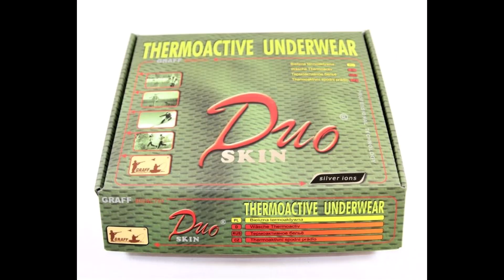Thermoaktive-Unterwäsche, Unterhemde, Unterhose von GRAFF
Professionelle Thermoaktive-Unterwäsche, Unterhemde und Unterhose für Herren aus "Duo Skin 300" Stoff mit einer BIOACTIV-GRAFF-Silberionen Beschichtung in Oliv-/Scwarzfarbe.